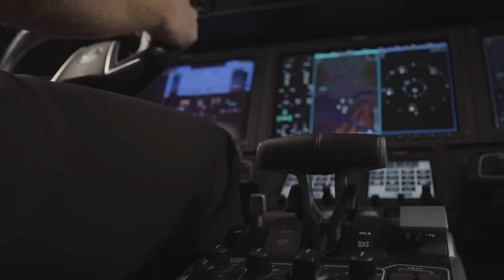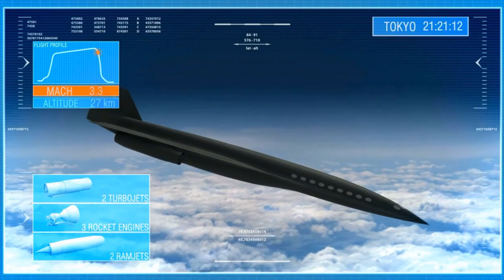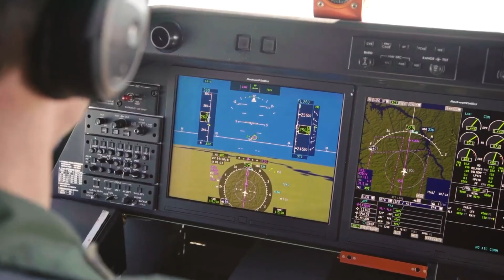Japan Unveiled The Most AMAZING Plane That Will Change Travel Forever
Japan has just revealed one of the most mind-blowing aircraft innovations the world has ever seen! This next-gen plane is set to revolutionize air travel with its cutting-edge design, unmatched speed, and futuristic technology. From zero-emission engines to ultra-efficient aerodynamics, this aircraft is built for the future. Get ready to witness the plane that could change how we fly forever!

Mitsubishi X-2 Shinshin
Mitsubishi F-X
Kawasaki C-2
HondaJet Elite ll
Beta Technologies’ CX300
Tetra Aviation MK-5
EADS Zehst Hypersonic
Mk-ll Aurora
Embraer’s C-390 Millennium
General Atomics' YFQ-42A